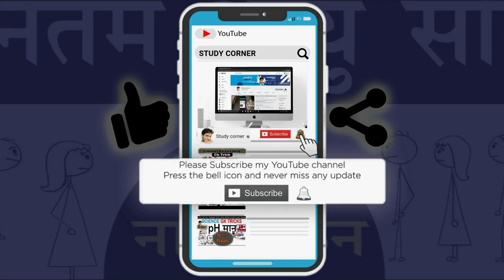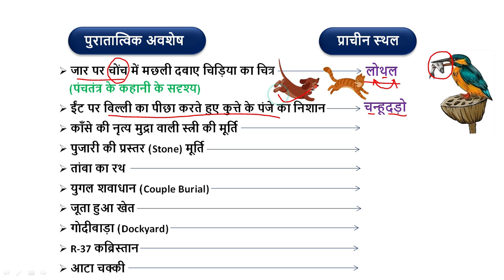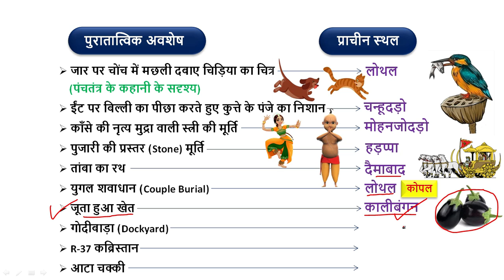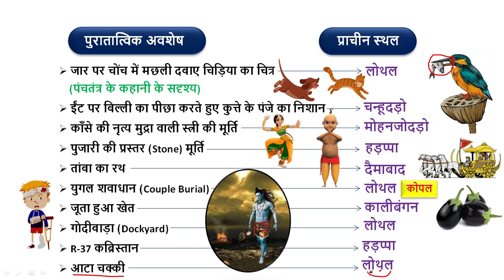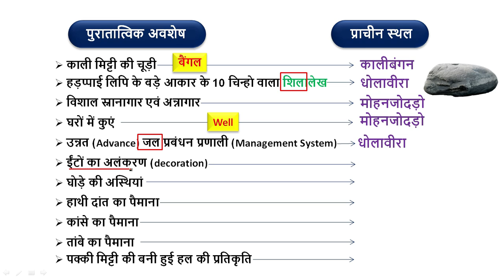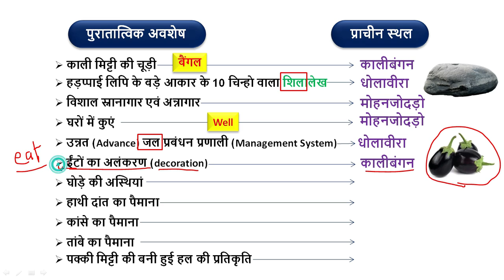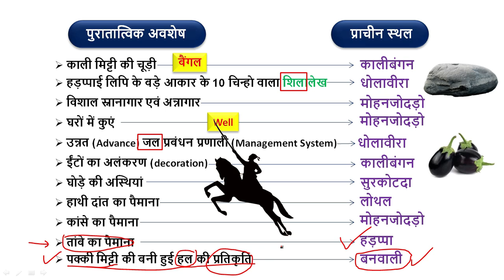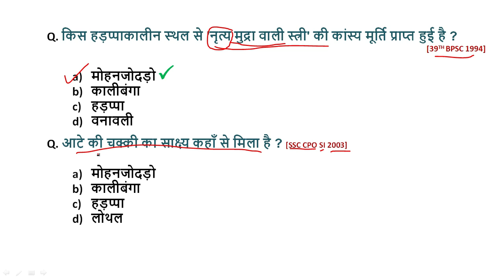GK tricks for Indus Valley Civilization | Sindhu Ghati Sabhyata ke avshesh | Study Corner History Gk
Dosto is video me Sindhu Ghati sabhyata me prapt hue avshesh evam sambandhit sthal ko yaad karne ke liye funny gk tricks batayi gayi hai .

sindhu ghati sabhyata (Indus valley civilization) ek bahut hi mahatvapurn ancient history ki topic hai. jisme se aapke competitive exams me questions aate rahe hain. Aap is video ke madhyam se sindhu ghati sabhyata se prapt sabhi avashesho ki list ko dekh sakte hain . evam inhe kaise hamesa ke liye yad rakha jaaye iske liye ek bahut hi majedar gk tricks bhi dekhenge. is video me total 20 se bhi jyada sindhu ghati sthal ke avashesh ke naam evam unke jagah ke naam diye gaye hain. Is ancient history topic yani sindhu ghati sabhyata ke avasesh evam sthal ke gk tricks ko ant tak dekhe evam apna general knowledge chutkiyon me hamesa ke liye paaye vo bhi funny tarike se .
TO GET